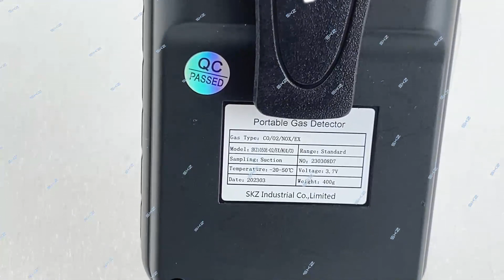color screen hydrogen sulfide H2S Oxygen O2 methane CH4 gas monitor meter leakage analyzer device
This video is to show the introduce ofcolor screen hydrogen sulfide H2S Oxygen O2 methane CH4 gas monitor meter leakage analyzer device, kindly check and hope helpful, if there is any questions, kindly contact us: email: , or , whatapp: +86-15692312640
Feature:

3.5 inch high-definition color screen

1). The outer casing is made of aviation wear-resistant material

2). Adopt 3.5-inch high-definition color screen, high resolution, wide viewing angle

Flashlight function

Exclusive design - a flashlight function that illuminates the darkness for certain workplaces and make Underground work easier

Multi-gas test, display mode switch (USED FOR MULTI-GAS)

It can simultaneously detect up to 1-4 gas concentrations

Data show that the gas concentration, gas concentration curve in real time display mode can be arbitrarily switched

Flexible and adjustable pumping system

Built-in gas sampling pump, the pump's flow rate is adjustable in ten steps, which can customize the gas detection flow for different detection environments.

Multi-layer filter

Three-layer filter unit is built in to efficiently filter oil, water, dust and other impurities. Even in the most demanding industrial environment, the test results can still be trusted.

Multiple gas display units

Multiple gas display units can be switched, converted the concentration value automatically